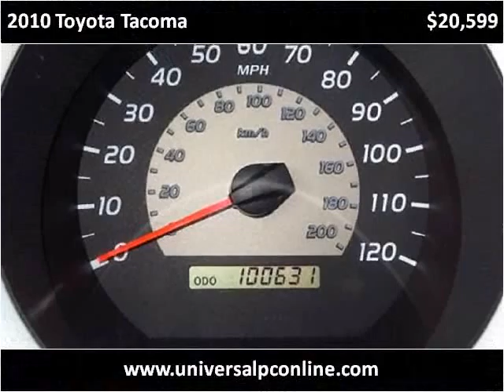2010 Toyota Tacoma Used Cars Plant City FL